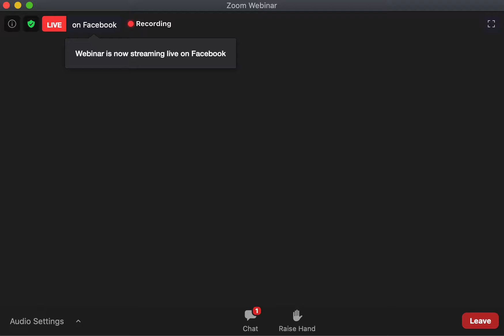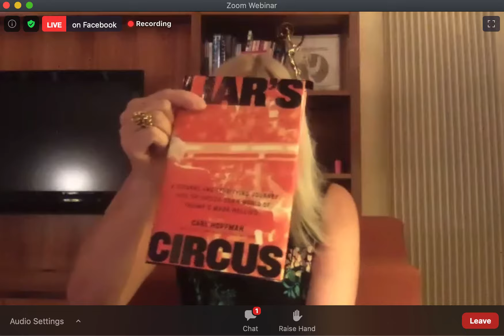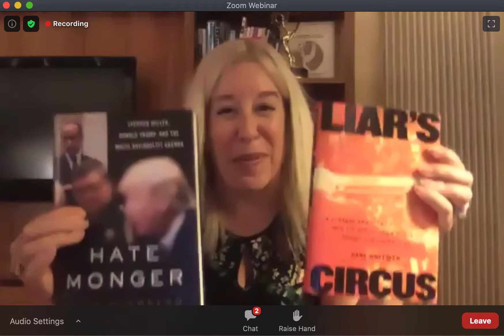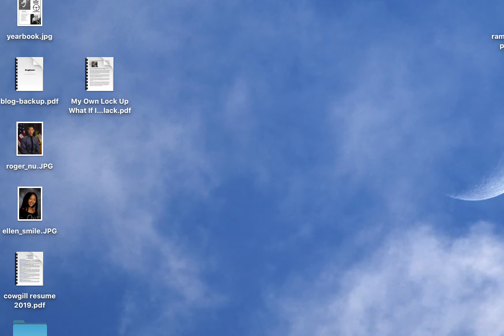OLLI - Miller, Trump rallies, white nationalist agenda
OLLI  event 10.14.20